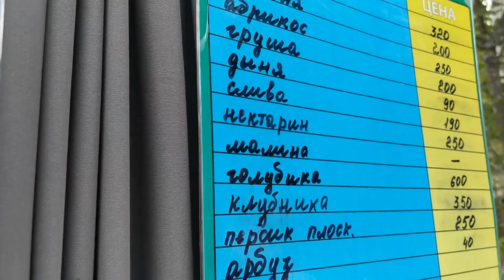Поздравляю всех с праздником ДНЕМ ДАЧНИКА!!!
Дорогие друзья! С ДНЕМ ДАЧНИКА!!! Всего самого замечательного! Миллион алых роз, огромных тыкв, кабачков, томатов, редиски. !!! Пусть дача Вам дарит не только фрукты, овощи и ягоды, но и приятные встречи с друзьями и близкими!!! Здоровье и счастье!!!